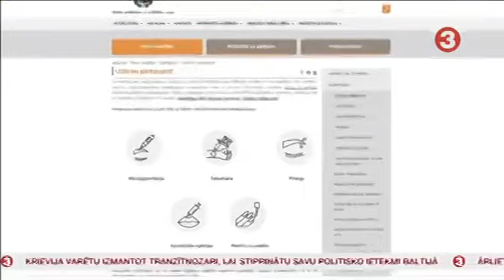TV3 / Katrā otrajā skaistumkopšanas salonā konstatē problēmas